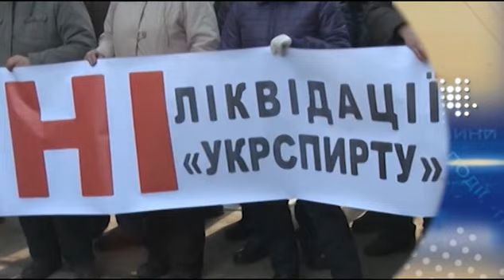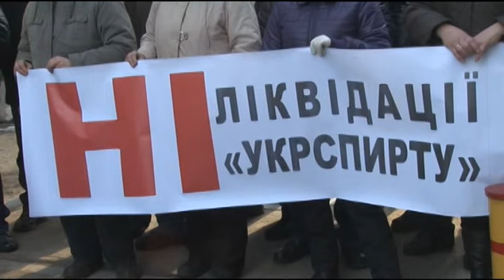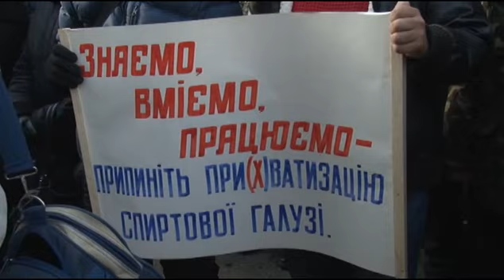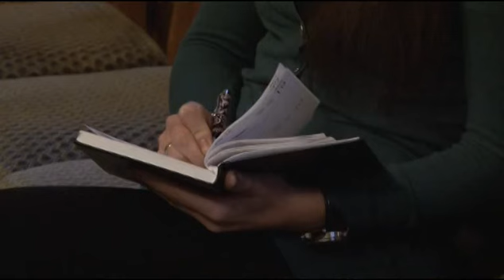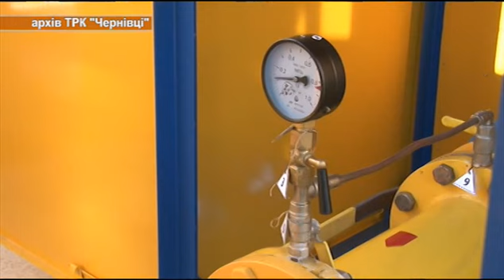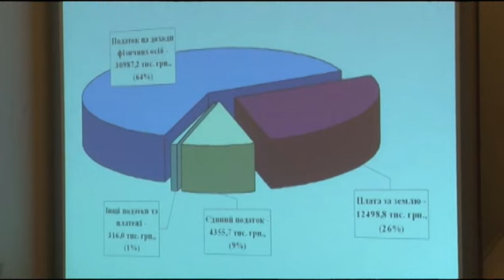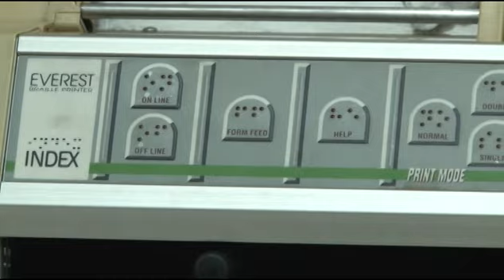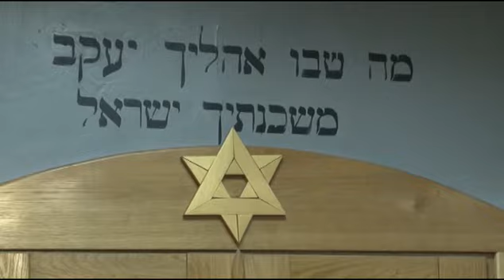Чернівецький репортер - 16 грудня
Чернівецький репортер.
Сьогодні в випуску:
00:43 Трудові колективи одразу кількох спиртзаводів: Лужанського, Вашківського та Залучанського провели акцію проти запровадження акцизу.
03:19 З Луганської області повернулися 30 працівників патрульної служби.
05:45 Святий Миколай завітає і до бійців АТО.
08:34 Як Революція Гідності та всі нещодавні й теперішні події в нашій країні змінили суспільство.
12:20  В електросистемі України оголошено надзвичайний стан.
14:45 Приватне акціонерне товариство “Чернівцігаз”, не згодне із заявами та висновками перевірки.
16:56  Фінансисти міста Чернівці звітували про витрати та надходження до міського бюджету за 2014 рік.
21:46  90 незрячих навчилися працювати на комп'ютері, ще 30 освоїли методику Брайля.
24:41  Ханука - "свято свічок".
Дивіться: о 19:00 21:30 24:00 7:30 тільки на телеканалі "Чернівці".